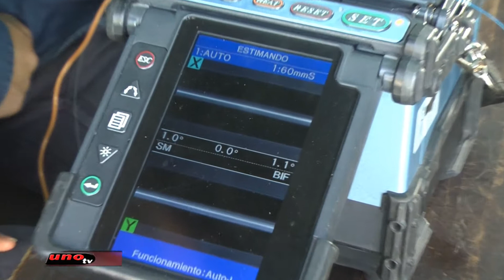Copelco Fibra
Vinculación de red troncal de fibra óptica
en el Barrio 25 de Mayo Cutral Co.